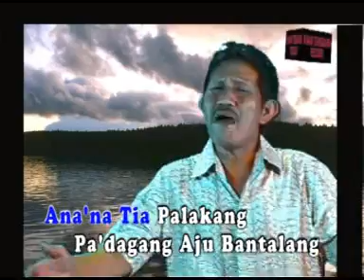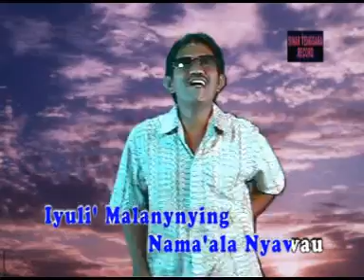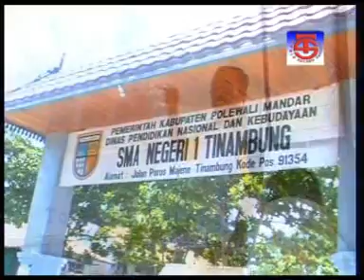( Lagu Mandar ) Amir Syam - Hp Kamera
Lagu Mandar Hp Kamera Karya Amir Syam dinyanyikan oleh Amir Syam yang diproduksi oleh Sinar Tenggara Record.

DILARANG MENGUPLOAD ULANG DARI VIDEO SINAR TENGGARA RECORD TANPA SEIZIN DARI KAMI.